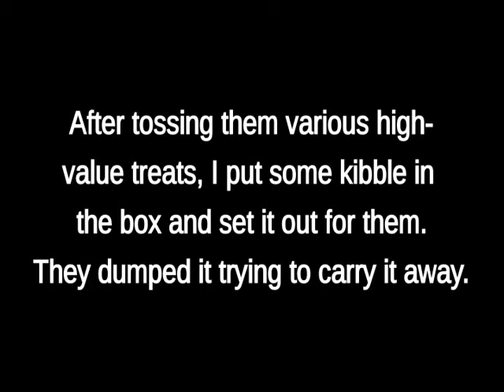Day 1--Hansel & Gretel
Two young Plott Hounds, seemingly abandoned in the national forest, are wary of all humans.  After several unsuccessful hours spent by the ACO on Friday, July 28, 2017 attempting to get them to warm up to him, the manager of the local animal shelter called to notify me about them.  Knowing of my love of hounds and previous success winning over another human-leery Coonhound earlier this year, they no doubt suspected I'd be out the door as soon as we got off the phone...which is exactly what happened!

I found two absolutely stunning Plotts--a male (the brindle saddleback) and a female exactly where the ACO had said I'd find them!  I named them Hansel & Gretel since they share with their fairy tale namesakes a German origin and similar story line.

At the urging of several rescue friends familiar with Hansel & Gretel's story as it unfolded, who told me that they had learned something from my methods and who felt other rescuers might benefit from the story of their capture, I am making public a series of videos recorded over the course of the 8 days it took me to catch these two beautiful dogs.